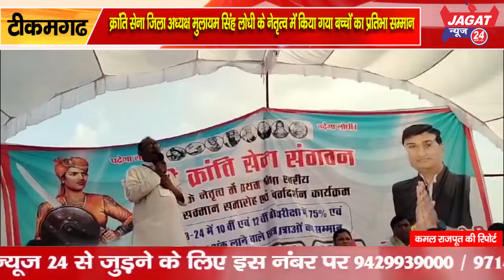क्रांति सेना जिला अध्यक्ष मुलायम सिंह लोधी के नेतृत्व में किया गया बच्चों का प्रतिभा सम्मान